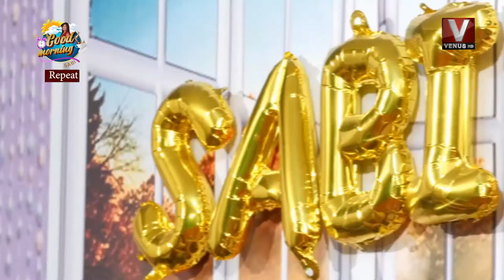Good Morning With Sabi 14 February 2022 || VenusHD